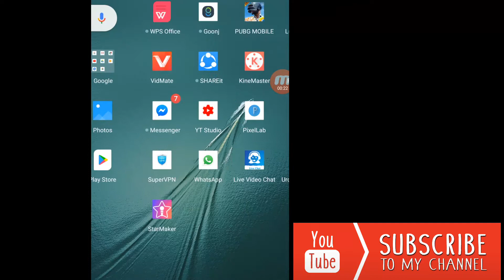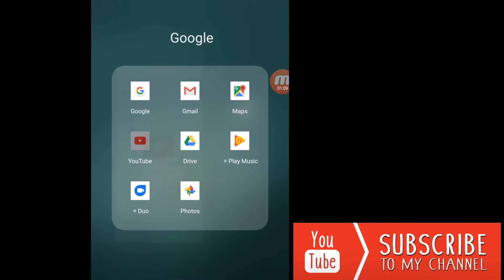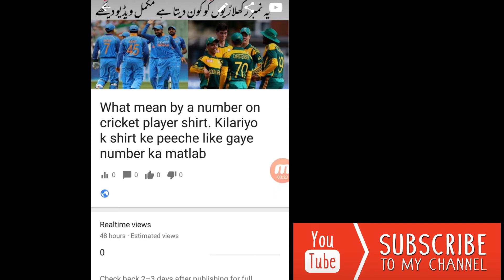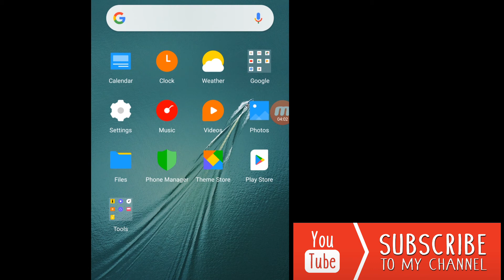How to viral channel in youtube. How to get subscribers and views. Technical guruji tips